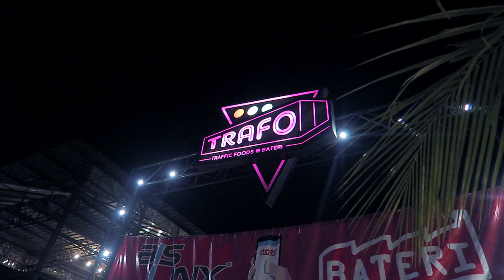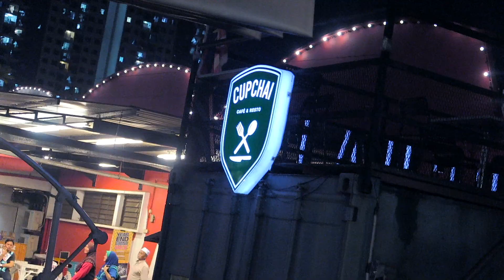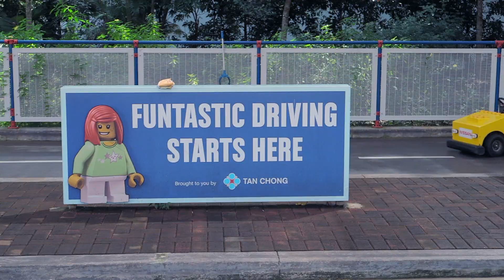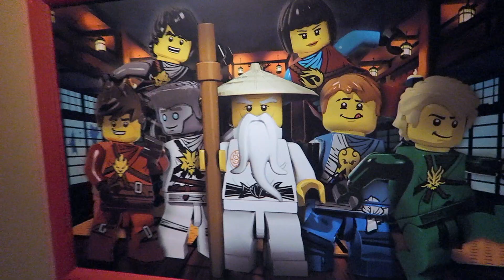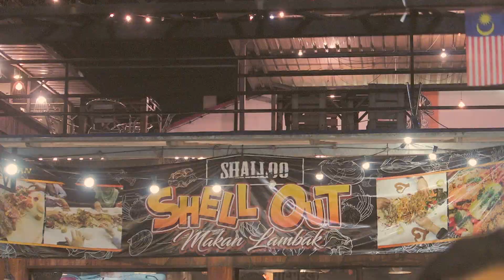Family Vacay - Legoland 2018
Family Vacation to Legoland Malaysia 2018. Fun with activities.

Day 1 - Travel to JB, Arrived at Home Stay and go to Johor Premium Outlet for shopping. After that we went to Kilang Bateri to have some dinner. As our favorite is Makan Dalam Dulang Besar, western menu.
Day 2 - Went to Legoland Malaysia at Medini Kota Iskandar Johor Bahru. Have some fun from morning till late evening.